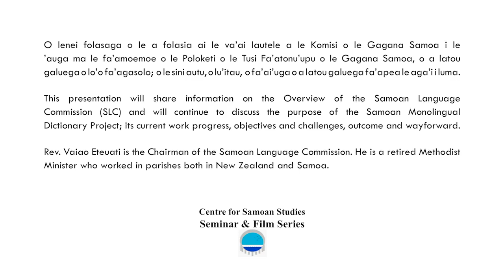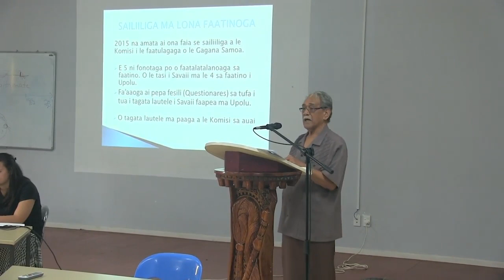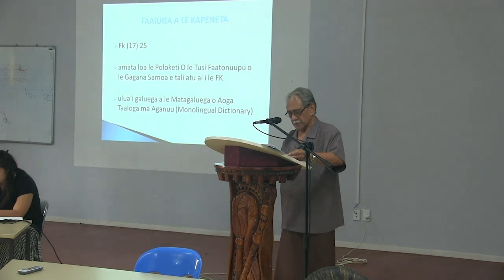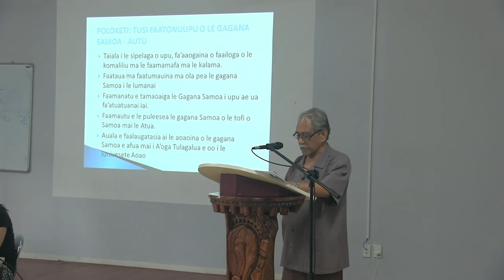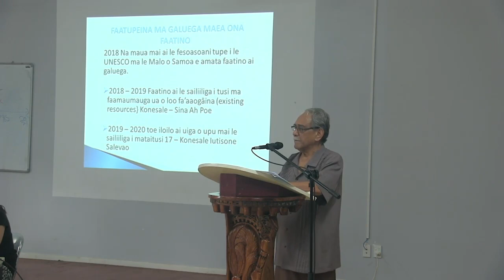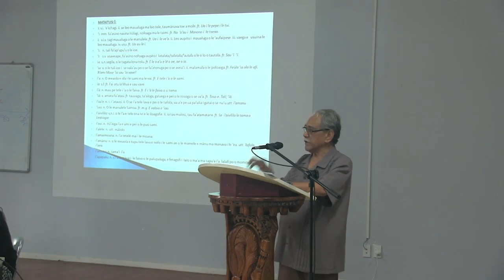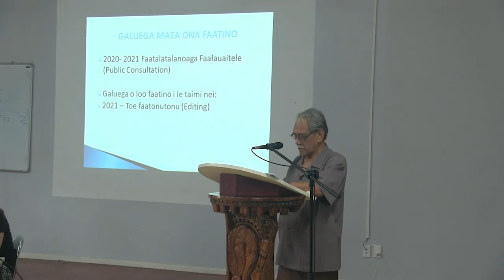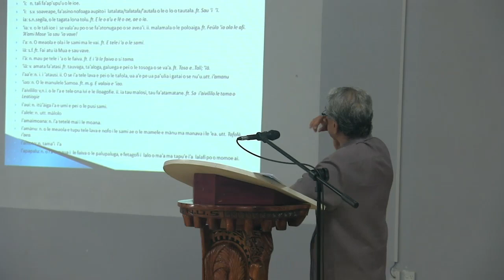Tusi Fa'atonu Upu o le Gagana Samoa 2021